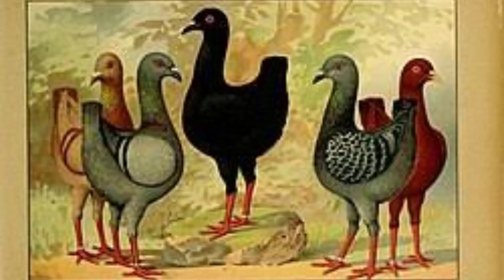Maltese Pigeon || ফেন্সী কবুতর || কবুতর খামার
kaushik ahmed

ধন্যবাদ।